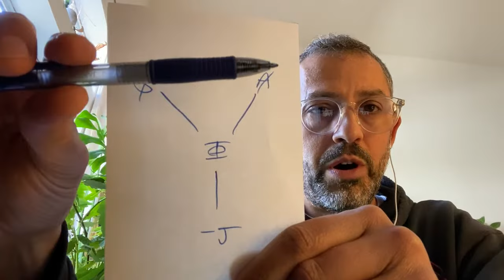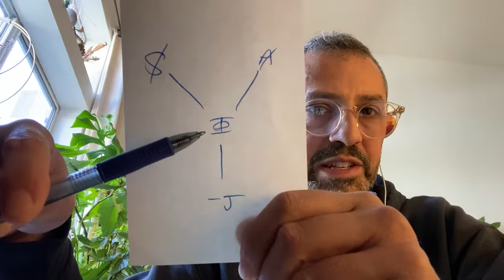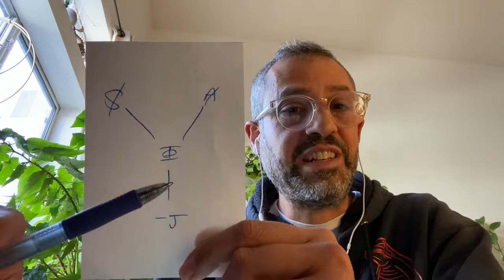Seminar XVIII -- On a Discourse That Might Not Be a Semblance -- Ch4 -- The Sexual Law Laid Down